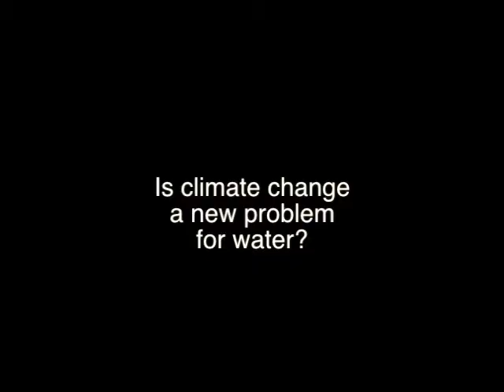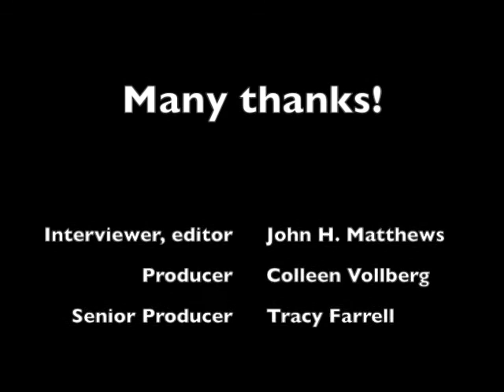A River Runs through Sustainable Development: An Interview with Frederick Pischke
Frederick Pischke has worked on water and climate issues at community, national, international, and global levels. Here, Frederik describes how water and climate change have become a conjoined theme connecting the many approaches to sustainable development and environmental protection. From farmers in Bolivia to water monitoring systems in Ethiopia to managing relationships between parts of the UN, Frederik has seen many facets of water, climate change, and development. Now working closely with the UN Food and Agriculture Organization (FAO), his was also a key member of UN Water, a relatively new part of the United Nations family devoted to coordinating more than two dozen branches of the UN involved with water. Spanning environmental protection, cities and urban planning, water and sanitation, agriculture, medicine, and research, UN Water had the onerous task of trying to make diverse agencies develop a coherent strategy for water and water management. Climate change — and especially climate change adaptation — was one of the key themes that bound together these disparate groups.